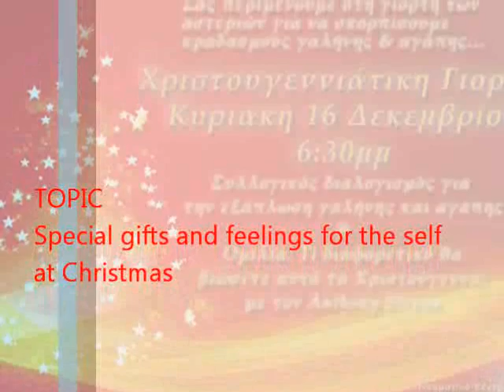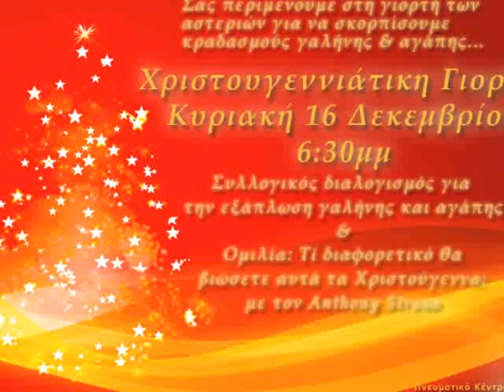Τί διαφορετικό θα βιώσω αυτά τα Χριστούγεννα;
Sunday 16 December 2012 - Lecture by Anthony Strano at Christmas month
Κυριακή 16 Δεκεμβρίου 2012 - Ομιλία του Άντονυ Στράνο
Πνευματικό Κέντρο Brahma Kumaris

Topic:   Special gifts and feelings for the self at christmas
Τίτλος:  Τί διαφορετικό θα βιώσω αυτά τα Χριστούγεννα;

Απόγευμα Κυριακής, 10 μέρες πριν τα Χριστούγεννα, και στο Πνευματικό Κέντρο των Brahma Kumaris στην Κυψέλη ήδη από τις 6.30μμ οι περισσότεροι προσκεκλημένοι καθόντουσαν στη σιωπή για να δωρίσουν αισθήματα αγάπης και γαλήνης σε όλη την πόλη.

Αυτή τη φορά η Χριστουγεννιάτικη γιορτή συνδυάστηκε με τον "Διαλογισμό για την Παγκόσμια Ειρήνη" η οποία είναι η καθιερωμένη "3η Κυριακή του μήνα" για αυτό ακριβώς τον σκοπό. Είναι συγκινητικό να βλέπεις ότι όλο και περισσότεροι άνθρωποι έχουν εμπιστοσύνη στη δύναμη που έχει η θετική σιωπή και ο διαλογισμός.

Ακολούθησε η ομιλία του υπεύθ. των Brahma Kumaris στην Ελλάδα και Ουγγαρία, Anthony Strano. Κάποια από τα βασικά σημεία της ομιλίας ήταν:

* Αν σέβομαι αρκετά τον εαυτό μου και είμαι ευγενικός προς αυτόν, τίποτε από το παρελθόν μου δεν θα με κρατάει χαμηλά. Κάθε μέρα καινούριο βλέμμα, καινούργια ευκαιρία, μαθαίνω από το παρελθόν και ας μην καταδικάζω κανέναν εξαιτίας του παρελθόντος... Δεν αξίζει... Γιατί να χάνω τον χρόνο μου;

* Υπάρχει κάποιος για τον οποίο κρατάτε κάτι από το παρελθόν ή το παρόν; Σκεφτείτε το βαθειά και αφήστε στην άκρη αυτό το "δηλητήριο"... κάνετε αυτό το δώρο στον εαυτό σας... Γιατί αν κρατώ κάτι τέτοιο μέσα μου στο όνομα της δικαιοσύνης αυτό είναι "δηλητήριο". Η εχθρότητα είναι πάντα δηλητήριο για τον εαυτό μου... Αυτό ονομάζεται εγωισμός... Δεν σέβομαι αρκετά τον  εαυτό μου...

* Καλοσύνη... Ας μην κρατάω κακία: Ας μην υπενθυμίζω στους άλλους το παρελθόν τους όπως : "είπες... έκανες... δεν θυμάσαι; εγώ θυμάμαι καλά, δεν ξέχασα...". Ας βάλω μια τελεία γιατί κάτι τέτοιο δεν είναι καλοσύνη...

Τέλος και πριν το μοίρασμα των χειροποίητων, ξεχωριστών για τον καθένα, ευλογιών, ακούστηκαν 4 τραγούδια από δύο υπέροχες φωνές... και πέρα από αυτό από δύο υπέροχες ψυχές, δίχως τη στήριξη μουσικής... acapella. Μια ιδιαίτερη τιμή για το Κέντρο και τους παρευρισκόμενους.